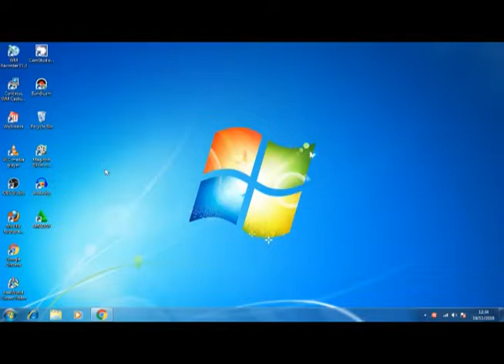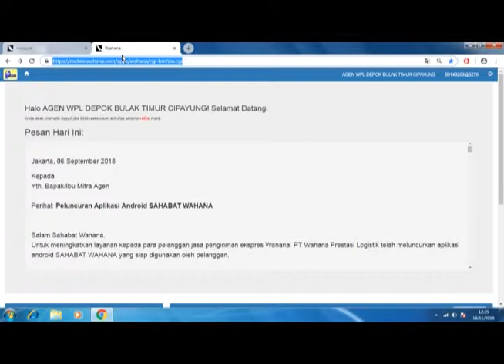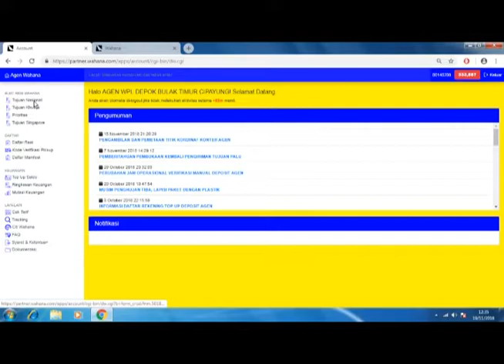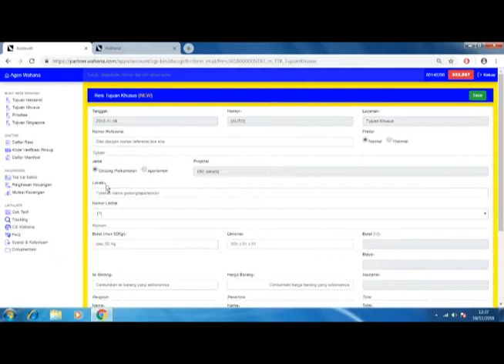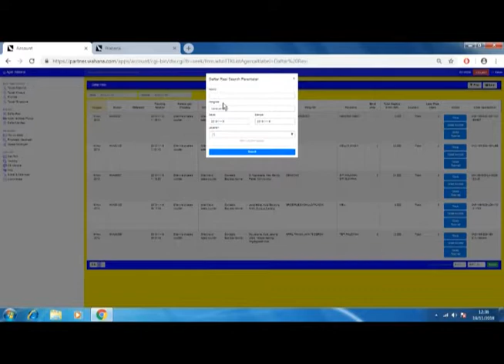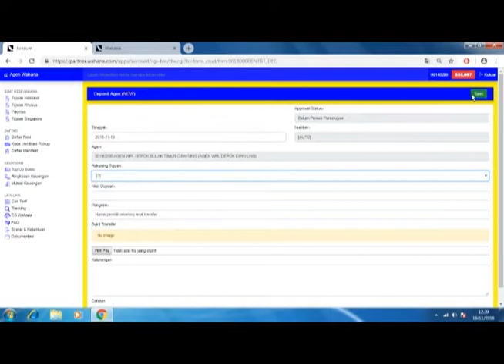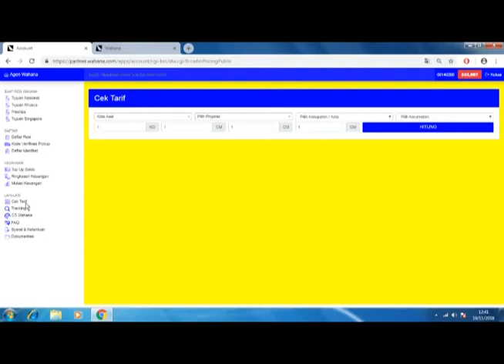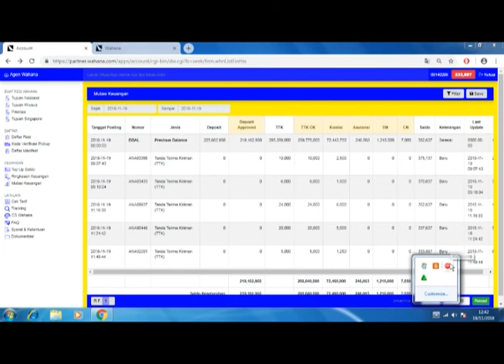Toturial Pengunaan Aplikasi Agen Wahana Expres /Logistik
aplikasi agen wahana